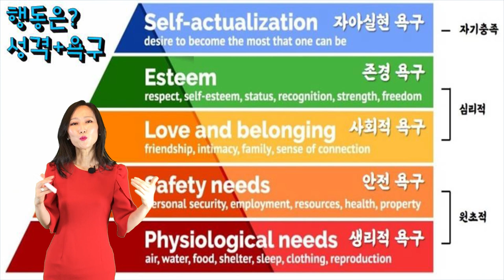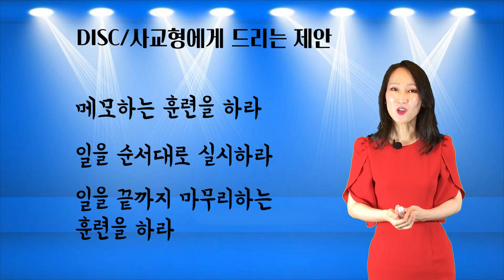성격 유형 사교형 연예인행동 유형 꼭 확하세요!연예인성격 꼭 갖아야할 사교형 i형 유재석의 유형 알아 보아요~DISC 성격 disc 검사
연예인이라면 꼭 갖고 있어야할 행동유형 사교형입니다.~
어떤 행동유형인지 알아보여~
사교형인 사람은 어떤 특징이 있을까요?
연예인 중 유재석이 지닌 이 유형을 오늘은 알아볼까합니다.

DISC를 통한 행동유형 분석 궁굼하시면 함께 해주세요.